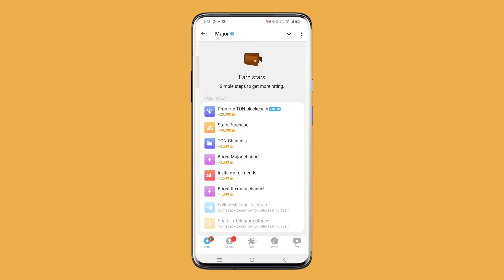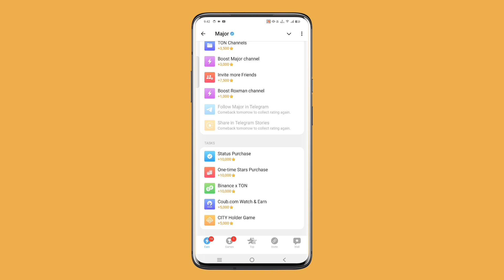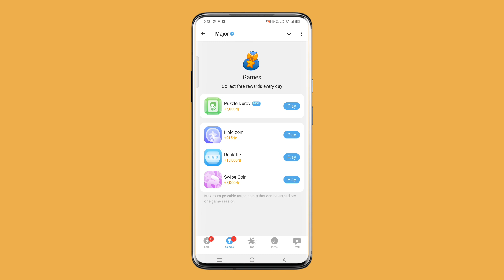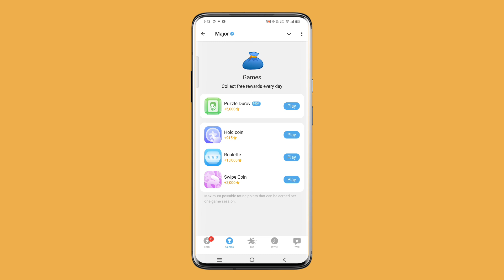26 September Major ⭐ puzzle durov Solved Today | Major Daily combo card 26 September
26 September Major puzzle durov Solved Today | Major Daily combo card 25 September

26 September Major Puzzle clues

26 September Durov puzzle solutions

Major puzzle hints 26 September

Daily Combo card strategy 26 September

26 September Major puzzle guide

26 September Combo Card tricks

26 September Major Puzzle strategies

Dhrov combo card puzzle solutions 26 September

26 September Major card hints

26 September Major puzzle analysis

Major Puzzle expert tips 26 September

26 September Major Puzzle daily guide

Durov puzzle walkthrough 26 September